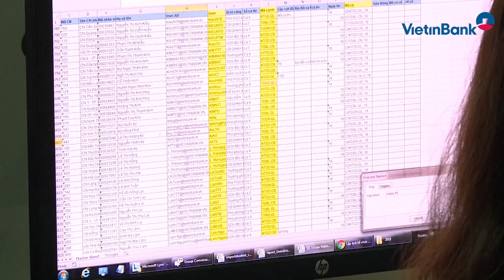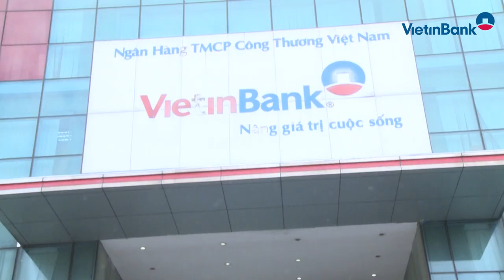Vươn cao Trí tuệ VietinBank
Sáng ngày 18/8/2018, gần 14.000 thí sinh là cán bộ quản lí, cán bộ của 155 Chi nhánh trên toàn hệ thống VietinBank đã bước vào Vòng 1 Hội thi nghiệp vụ và năng lực “Trí tuệ VietinBank năm 2018”. Hội thi là cơ hội để cán bộ VietinBank có điều kiện giao lưu, học hỏi về nghiệp vụ chuyên môn, năng lực cốt lõi, đáp ứng yêu cầu, nhiệm vụ kinh doanh mới. Đồng thời các CBNV có cơ hội khẳng định trình độ, năng lực bản thân cũng như có thể kiểm chứng được kết quả thực hiện phong trào thi đua, học tập, nghiên cứu đã được triển khai sâu rộng trong suốt nhiều năm qua trong hệ thống VietinBank…